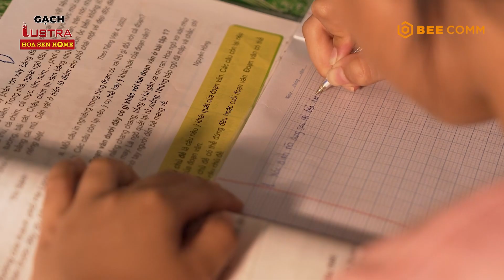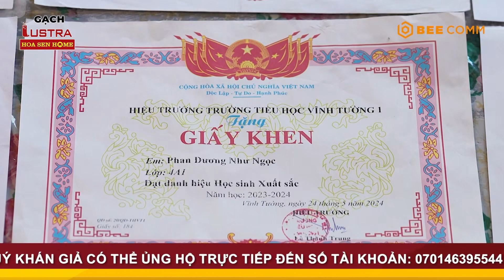Phan Dương Như Ngọc - Mái ấm gia đình Việt Tập 99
Em Phan Dương Như Ngọc sinh năm 2014, đang sống cùng mẹ tại Huyện Vị Thủy, tỉnh Hậu Giang. Cả ba và mẹ của em đều là người khuyết tật, sau khi ba qua đời cách đây ba năm vì căn bệnh ung thư phổi, cuộc sống của hai mẹ con càng thêm phần vất vả.

Mẹ của Như Ngọc, chị Phan Thị Hòa, sinh năm 1978, hiện làm công việc bán rau từ vườn nhà và bán thêm một ít bánh, nước để kiếm thêm thu nhập. Chị Hòa bị khuyết tật chân do cơn sốt bại liệt từ khi còn nhỏ, và hiện tại chân chị ngày càng đau nhức, buộc chị phải dùng thuốc nam hàng ngày để có sức khỏe chăm sóc cho con.

Em Như Ngọc, là một cô bé chăm chỉ và xuất sắc trong học tập từ năm lớp 1 đến nay. Em luôn tích cực tham gia các hoạt động văn nghệ của trường và lớp. Mặc dù còn nhỏ, nhưng Ngọc rất hiểu chuyện, tự giác phụ giúp mẹ trong công việc nhà như quét nhà, rửa chén, giặt đồ. Xe đạp của Ngọc thường xuyên bị hư hỏng, và em luôn ước ao có một chiếc xe mới để dễ dàng đến trường.

Em hiểu rõ những khó khăn mà mẹ đang phải đối mặt để có thể cho em tiếp tục học hành. Em Như Ngọc lo lắng rằng nếu tình hình tài chính không cải thiện, em có thể phải nghỉ học để mẹ đỡ vất vả hơn, nhưng em cũng biết rằng việc đó sẽ khiến em không thể giúp đỡ mẹ nhiều hơn trong tương lai.

Chủ tài khoản: Phan Thị Hoà (Mẹ nhân vật)
STK: 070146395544 – Ngân hàng Sacombank

Công ty cổ phần Tập đoàn Hoa Sen (Hoa Sen Group) là doanh nghiệp số 1 trong lĩnh vực sản xuất và kinh doanh tôn thép ở Việt Nam và là nhà xuất khẩu tôn thép hàng đầu khu vực Đông Nam Á.